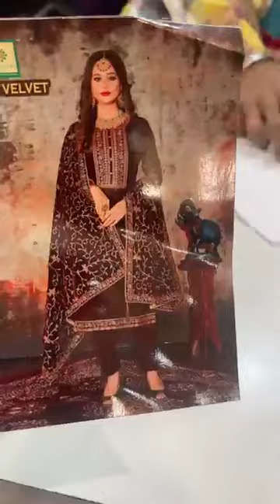suhag silk and sarees store Ludhiana